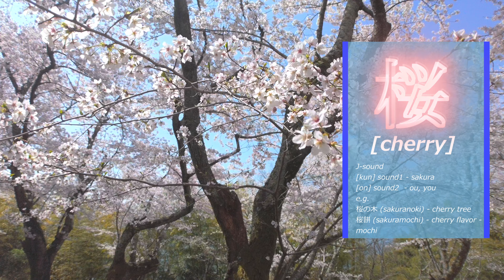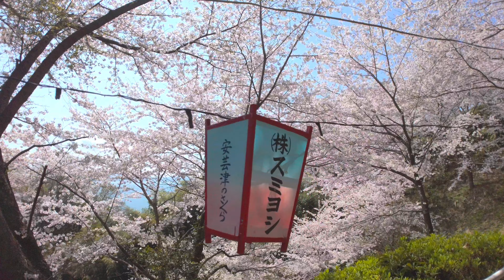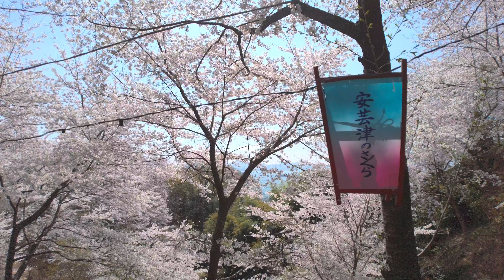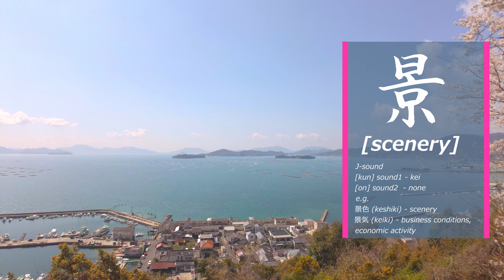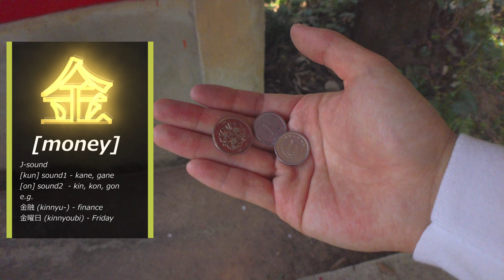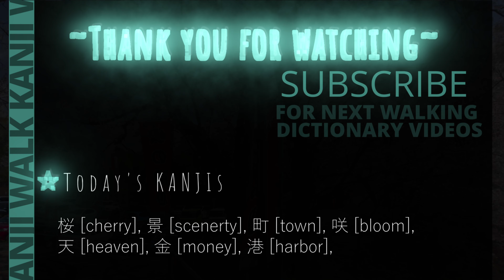[4k] | Walking in Cherry Blossom Paradise with Ocean View in Hiroshima Japan | Learning Kanji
※For Japanese learners, I recommend you to turn on English subtitle. I put my narration and some kanji tips to help your daily Japanese practice. Hope you enjoy them too👍

- Dear NEW friends -
Welcome to Walking x Dictionary Japan! This channel will mainly upload contents of "Walking x Kanji Learning" mainly. I don't add editing almost at all to my videos, so you can enjoy a relaxing walk and the moments of  "oh this object is like that Kanji😃" with English captions. So, even if you don't learn Japanese, you can enjoy my videos. And also hope my videos would help your Japanese learning too.

- Today's KANJI x WALK  -
Today we will walk on Shofukuji where is located in Akitsu-cho, Higashi-Hiroshima City, Hiroshima Prefecture. This is one of the best Hiroshima's cherry blossom viewing spot as a cherry blossom viewing spot where you can see the sea. Hope you enjoy it!

- Kanji's frame that appear in the videos are color-coded according to school grade -
1st - yellow
2nd - light blue
3rd - green
4th - pink
5th - violet
6th - red
7th - yellow orange
8th - navy blue
9th - lime green

- Time stamp -
00:00  start
02:32  桜 [cherry]
07:51  景 [scenery]
11:58  町 [town]
15:32  咲 [bloom]
18:10  天 [heaven]
22:42  金 [money]
27:16  港 [harbor]